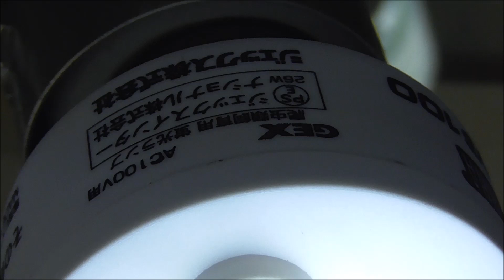アカメカブトトカゲ クリッカー飼育25ヵ月・アメ15ヵ月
投稿遅くなりすみません
いろいろと忙しく11月12月はかなり遅れると思います。
撮れる日にとってアップします
TwitterしてますがDMはあまり見れたりしていません
質問・リクエストあればコメント欄へどうぞ